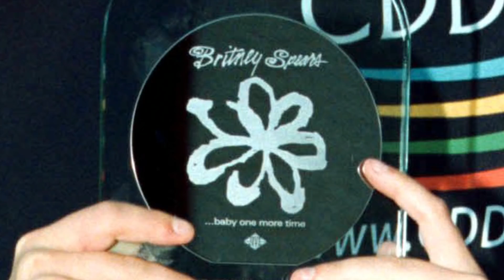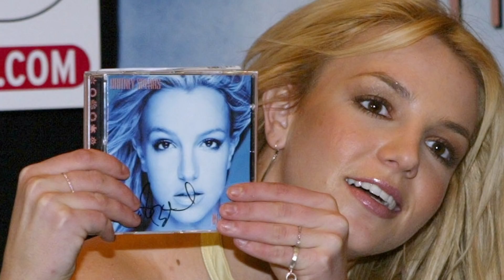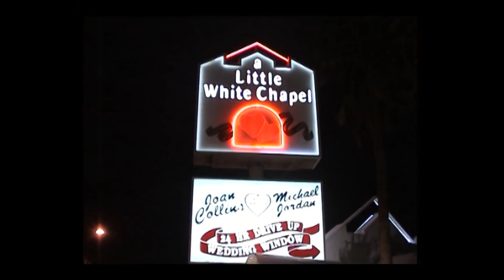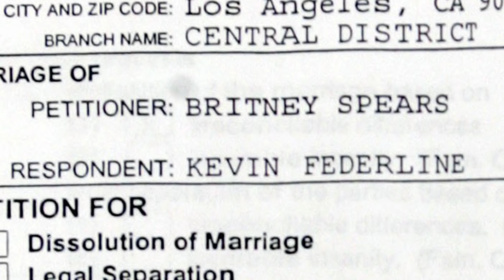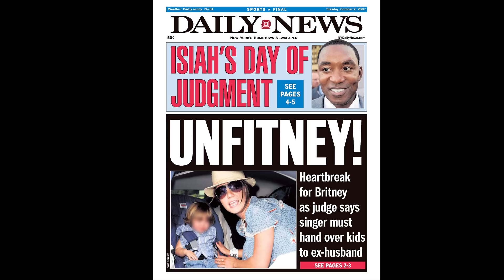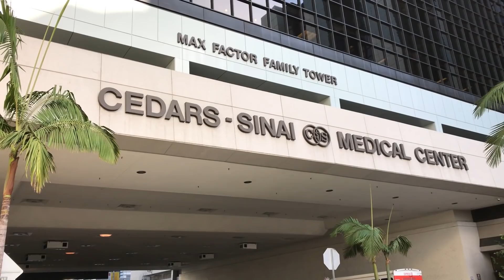How Britney Spears Survived 2007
A look back at Britney's legendary career and the public's obsession with her personal struggles.

STILLS
Britney Spears
 Kevin Winter / Staff/Getty Images
Britney Spears
Evan Agostini / Staff/Getty Images
Britney Spears
Britney Spears in L.A.
Mel Bouzad / Staff/Getty Images
Britney Spears in SoHo
Mark Mainz / Staff/Getty Images
SONY BMG Grammy Party - Arrivals
Vince Bucci / Stringer/Getty Images
Britney Spears Welcome Ceremony At Planet Hollywood Resort & Casino
Ethan Miller / Staff/Getty Images
'Britney Day' Held To Celebrate Britney Spears' Las Vegas Show
Britney Spears In-Store Appearance at Virgin Records Times Square
(FILES): This January 14, 2008 US file p
GABRIEL BOUYS / Staff/Getty Images
2008 MTV Video Music Awards - Arrivals
Frederick M. Brown / Stringer/Getty Images
2008 MTV Video Music Awards - Press Room
Britney Spears' father, Jamie Spears lea
AFP / Stringer/Getty Images
2007 MTV Video Music Awards - Show
Daily News front page February 18, 2007, Headline: BRITNEY
New York Daily News Archive / Contributor/Getty Images
Daily News front page October 2, 2007, Headline: UNFITNEY
BRITNEY SPEARS IN REHAB
Philip Ramey Photography, LLC / Contributor/Getty Images
Celebrity Sightings in Los Angeles - August 25, 2007
 Chris Wolf / Contributor/Getty Images
Britney Spears and Madonna
Frank Micelotta / Staff/Getty Images
Showtime Presents Britney Spears Live In Miami
Pepsi Launch New TV Commercial
Bruno Vincent / Staff/Getty Images
Premiere Of 'Charlie And The Chocolate Factory'
 Arrivals - Kevin Winter / Staff/Getty Images
Pedestrians walk past an advertisement f
YOSHIKAZU TSUNO / Staff/Getty Images
Britney Spears leaves Family Court after
ROBYN BECK / Staff/Getty Images
Britney Spears, Madonna, and Christina Aguilera
Home Of Jason Allen Alexander
David G. Spielman / Stringer/Getty Images
Britney Spears
Arnaldo Magnani / Contributor/Getty Images
Britney Spears and Sean Preston - Sighting - New York - May 18, 2006
Mel Bouzad / Contributor/Getty Images
Britney Spears Divorce Papers
 J. Emilio Flores / Stringer/Getty Images
BRITNEY SPEARS AND SONS ENJOY A DAY AT THE POOL
Britney Spears Portrait Sessions
L. Busacca / Contributor/Getty Images
2001 MTV Video Music Awards - Show
Scott Gries / Staff/Getty Images
28th annual American Music Awards
Frank Trapper / Contributor/Getty Images
Steve Jobs, Apple Computer's CEO, holds up a Britn
JOHN G. MABANGLO / Stringer/Getty Images
Britney Spears Goes Silicon On The Internet!
Getty Images / Handout/Getty Images
Britney Spears performs at Los Angeles concert
Getty Images / Staff/Getty Images
Photograph of a married couple in a picture frame
Riitta Supperi/Folio Images/Getty Images
Preview Of 'Gotta Have It! Online Rock & Roll Pop Art Auction'
Brad Barket / Stringer/Getty Images
Britney Spears Museum
Getty Images / Stringer/Getty Images
Peformer Britney Spears drives her car p
US pop star Britney Spears arrives at th
Rolling Stone Celebrates 2006 Grammy Nominees With Kanye West
Matthew Simmons /